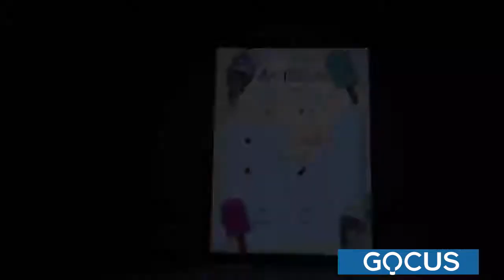Super Slim Light Box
Instantly change pictures

8mm ultra slim as panel

5 types of installation solutios